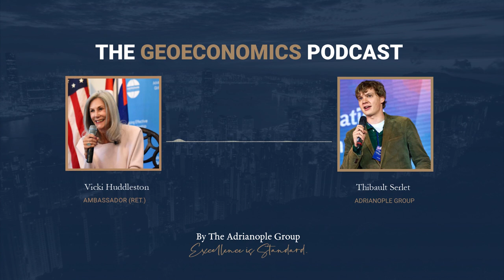Ambassador Vicki Huddleston - How has Mali’s Security Situation Evolved over the last 20 Years?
Geoeconomics Podcast Episode 2: Ambassador Vicki Huddleston -How has Mali’s Security Situation Evolved over the last 20 Years?

This podcast was produced by the Adrianople Group. The Adrianople Group is a business intelligence firm that specializes in economic zones, public private partnerships, infrastructure, and geoeconomics.